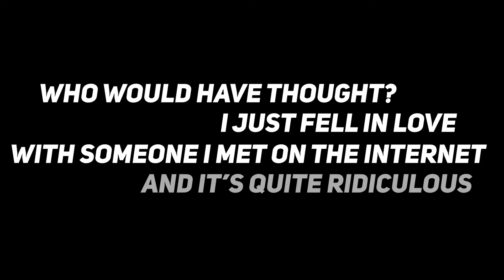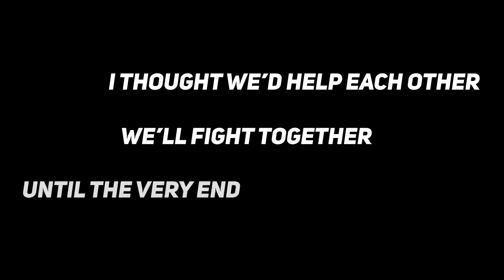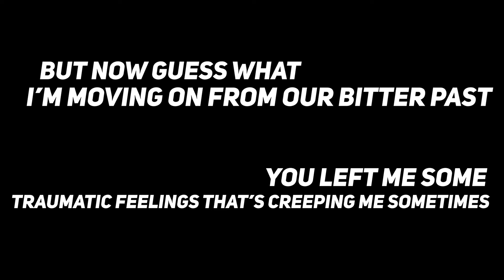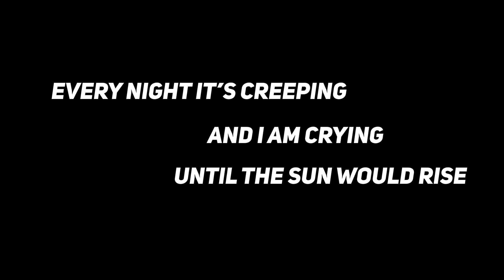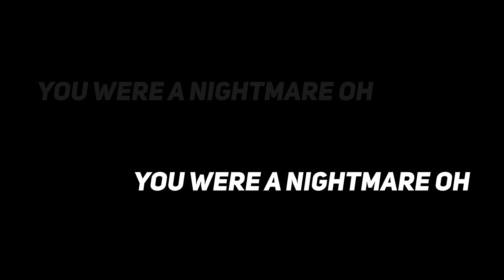Freddie II - Nightmare (Official Lyric Video)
Writer: Freddie II
Producer: Freddie II

THE SECOND IS OUT NOW EVERYWHERE!
Just Another Fictional Love Story out now!